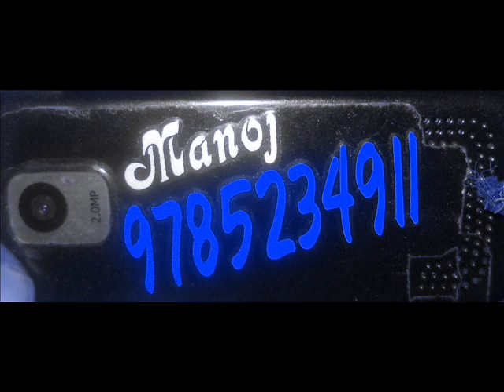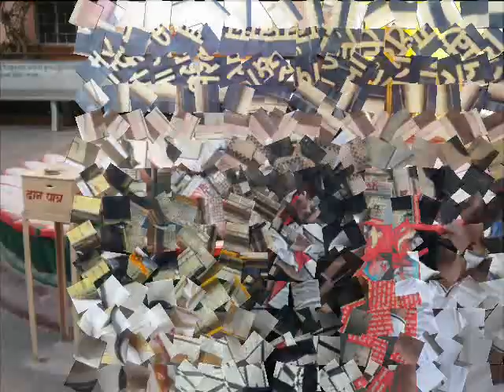Manoj carpenter aklera jhalawar (jagannath university chaksu jaipur)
my photo 2012